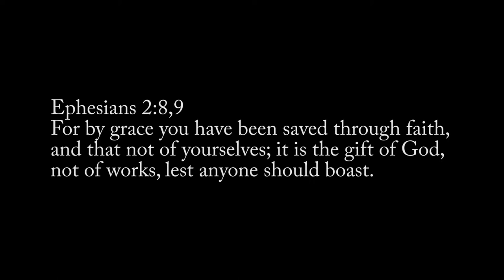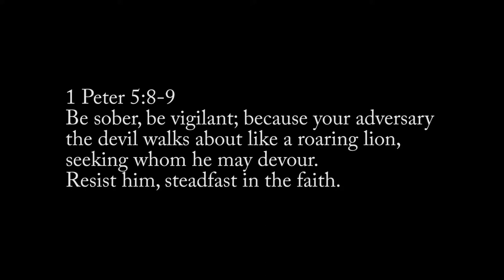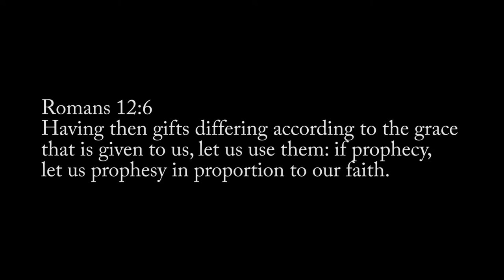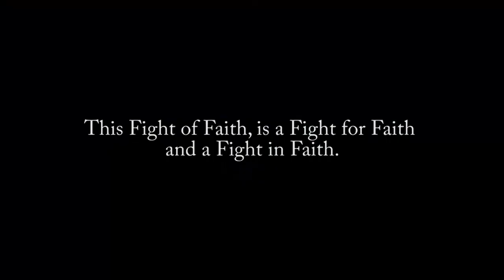Key Points : Part-6 : Faith : The Believer's Walk of Faith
Faith is an integral part of the believer's life. We cover eight important areas where the believer must necessarily walk by faith.